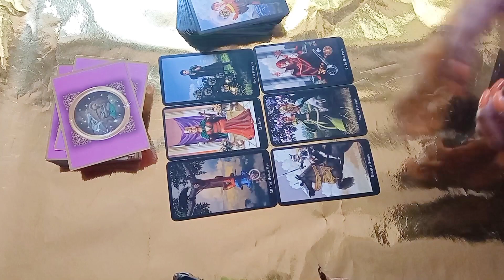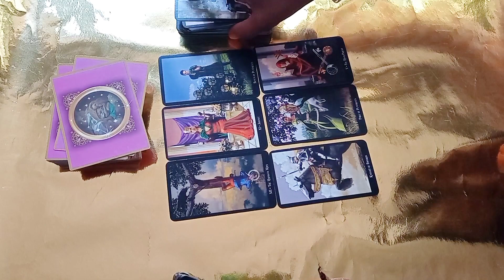una reconciliación de almas llamas gemelas 🙏😱❣️